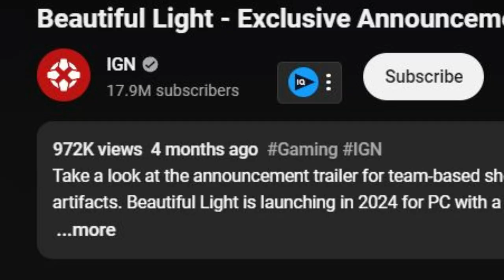This Game Makes Me Question Everything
Beautiful light looks like it will be a looter shooter with an zombie world/ infected type scene. I am honestly happy. We need a nice mix up or cross play between a game like the division and infected. That is the vibes I got from the trailer no where am I made about the beautiful light trailer being what it is but most of it was very cryptic.

0:00 Beautiful Light Isn't So Beautiful
0:38 Can You Walk On Water?
1:10 The confusion is real
1:39 The abilities in Beautiful Light
1:53 Copyright Infringement! (Maybe)
2:12 We are all Experiencing this for the first time
2:35 Beautiful Light Gameplay
3:25 No one was hurt in the Electrical Explosion
3:48 Pray to god while playing